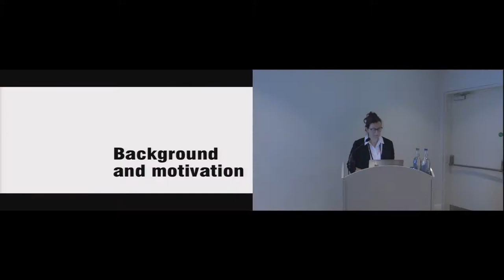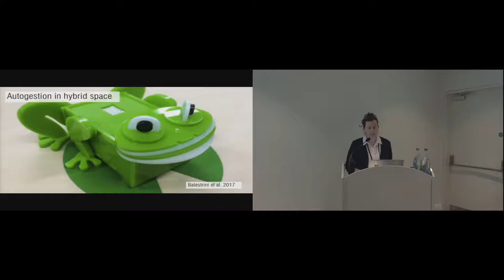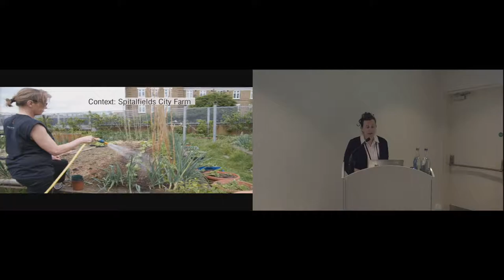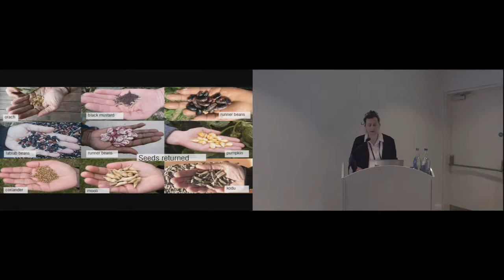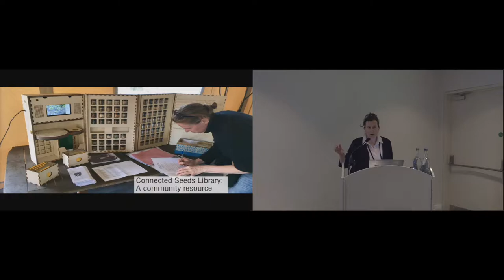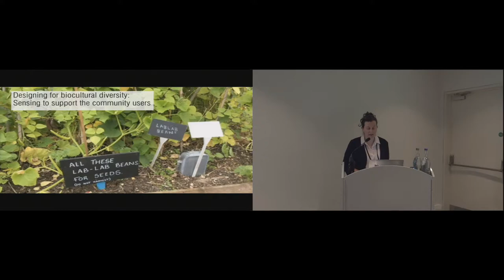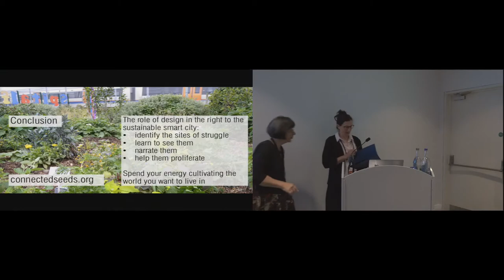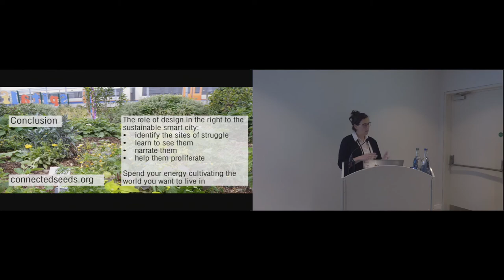The Right to the Sustainable Smart City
Sara Heitlinger, Nick Bryan-Kinns, Rob Comber

Session: Sustainability and Sharing Economy

Abstract
Environmental concerns have driven an interest in sustainable smart cities, through the monitoring and optimisation of networked infrastructures. At the same time, there are concerns about who these interventions and services are for, and who benefits. HCI researchers and designers interested in civic life have started to call for the democratisation of urban space through resistance and political action to challenge state and corporate claims. This paper contributes to an emerging body of work that seeks to involve citizens in the design of sustainable smart cities, particularly in the context of marginalised and culturally diverse urban communities. We present a study involving co-designing Internet of Things with urban agricultural communities and discuss three ways in which design can participate in the right to the sustainable smart city through designing for the commons, care, and biocultural diversity.